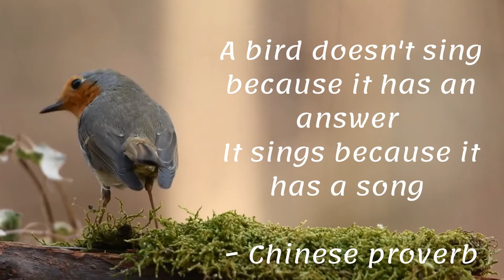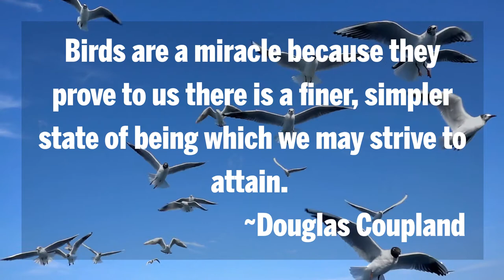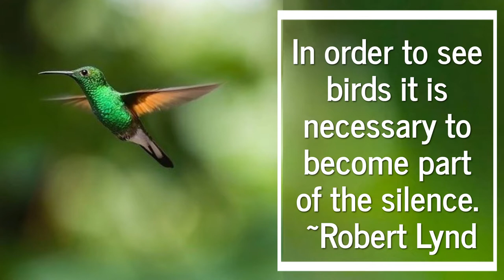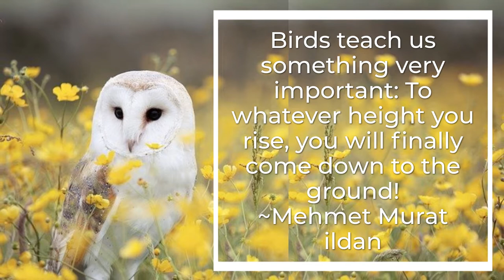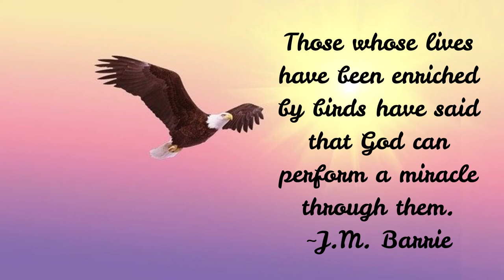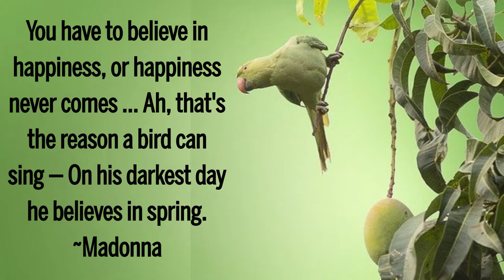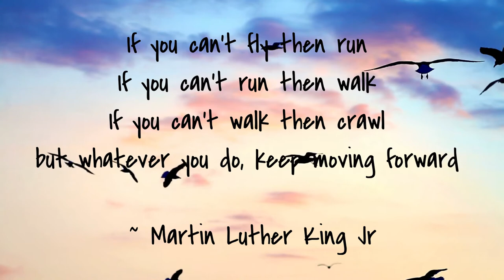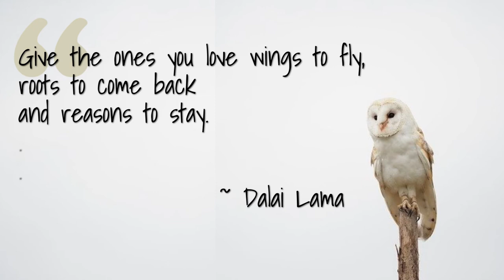Life Lessons From Birds - Lessons from Nature – Inspirational Quotes and Music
Nature is our greatest teacher. If we just pay attention to what is around us, there are many valuable life lessons we can learn from nature.  For this video, let’s learn from our feathered friends – the Birds.

Do you love birds? Did you know that your feathered friends nesting right outside your home can teach you valuable life lessons? Take a look at this collection of Life Lessons From Birds -- relaxing music with inspirational bird quotes.

Never ever underestimate your feathered friends. You might learn something valuable from them one fine day.

# This video, including all the images, footages and music , is created using Invideo.io.